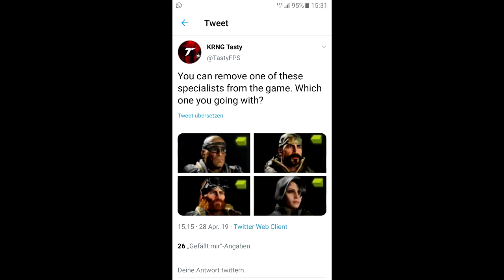Die neue Black Ops 4 Operation - Spectre, 4 neue Maps, 2 neue Waffen!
Die neue Operation in Black Ops 4, 4 neue Maps, 2 neue Waffen, Blackout Changes und Spectre.

✘Partnerschaft mit ENEBA:
✘Live in Farbe auf Twitch:

✘**Controller:
Ihr wollt einen geilen Controller für wenig Geld? Dann hier!! 👇👇
✘Meine Social-Media Seiten:
✘Meine Ausrüstung:
➜*Black Ops 4: